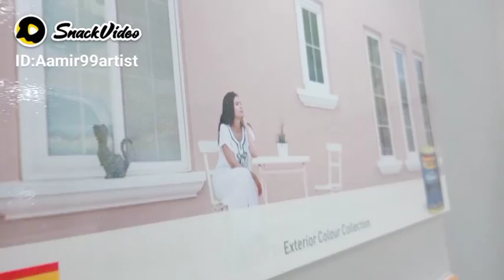jotun paint Larkana